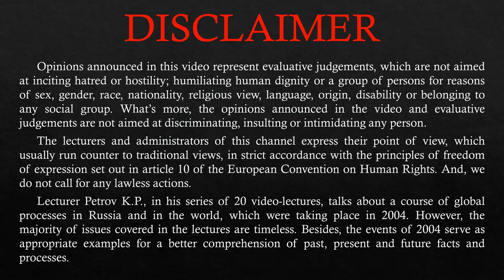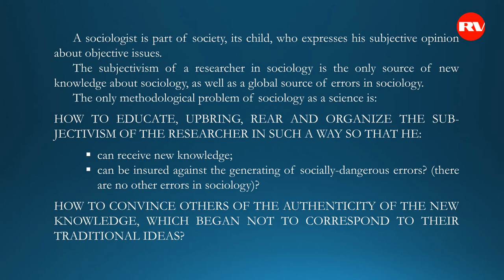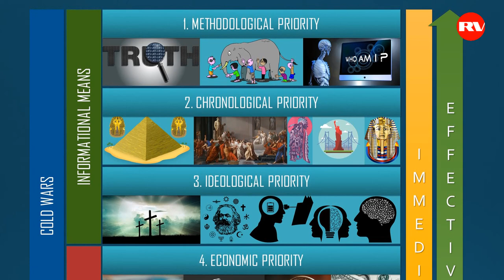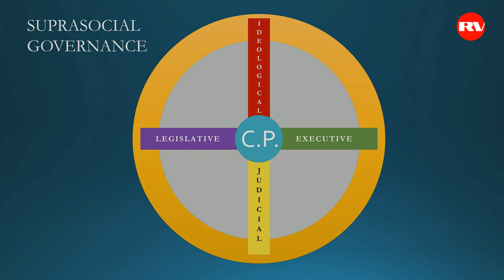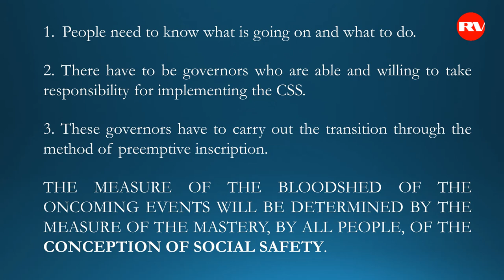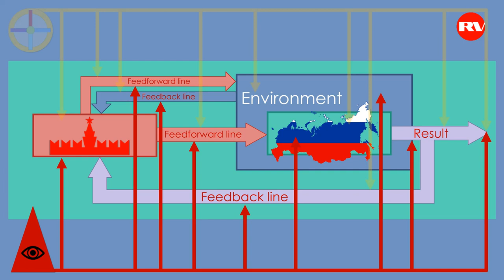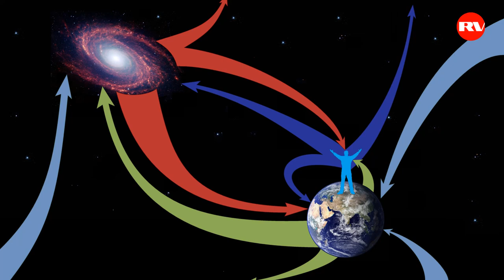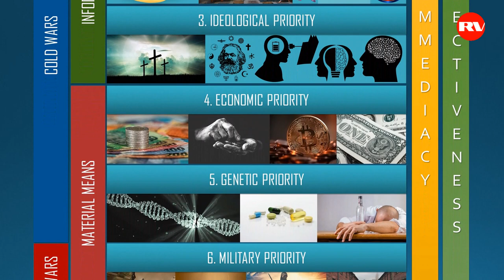Russian General Petrov — WHAT TO DO? (Lecture 20)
In this, his final lecture, K.P. Petrov gives a brief summary of all preceding lectures, followed by suggestions on how to proceed.

To view the diagrams shown in the lectures of Petrov, follow this

0:56 — The True Essence of Sociology
7:29 —  The Six Priorities of Generalized Means of Governance
11:04 — Pluralism of Opinions
12:48 — Economics and Governance
15:55 — These are the Key Things
17:36 — Alternative to Crowd-"Elite" Society
21:29 — Nakasone Peace Institute
23:51 — Egression from Crowd-"Elite" Society
26:02 — Interception of Governance
36:35 — The Transformation of Mankind Begins with the Individual Psyche